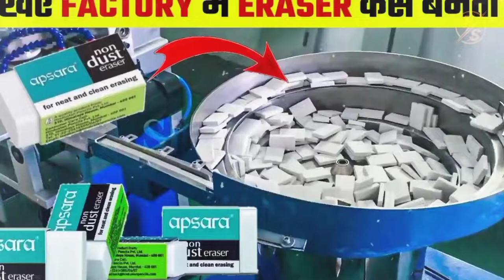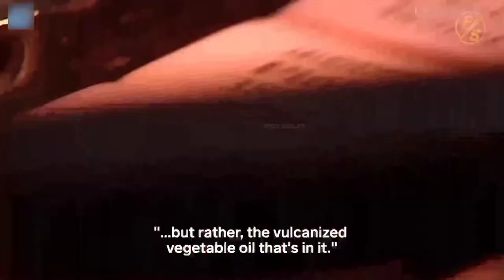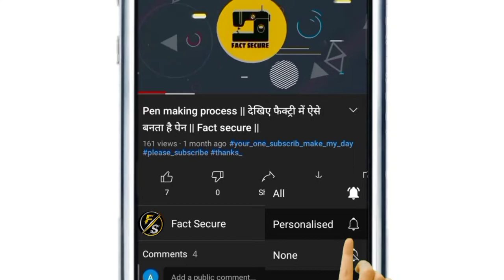देखिए FACTORY में ERASER कैसे बनता है | Eraser Kaise Banta hai | How Eraser are Made | How it's made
देखिए FACTORY में ERASER कैसे बनता है | Eraser Kaise Banta hai | How Eraser are Made | How it's made Eraser | fact secure

Eraser Kaise banta hai
Eraser kaise banate hain
Eraser kaise banti hai
Factory mein Kaise banta hai
Eraser kis se Banta Hai
Eraser kis chij se Banta Hai
Rubber Kaise banta hai
Rubber kis se Banta Hai
Rubber kis chij se Banta Hai
How erasers are made
How eraser is made from tree
How Apsara erasers are made
How it's made eraser
Eraser making factory
Eraser manufacturing process
Nataraj eraser factory

🗣️ Doston aaj ki is video mein main aapko dikhaunga ki factory mein eraser kaise banti hai

chloroprene rubber

santoprene rubber

price rubber

rubber board price

silicone roller
rubber bellow

rubber fender
rubber plug
nitrile rubber sheet
neoprene rubber sheet
epdm rubber sheet
rubber stoppers

vulcanized rubber
rubber cap

rubber extrusion

rubber grommets
heat resistant rubber

Thanks for see my description 🤗🤗🤗🤗❤️❤️